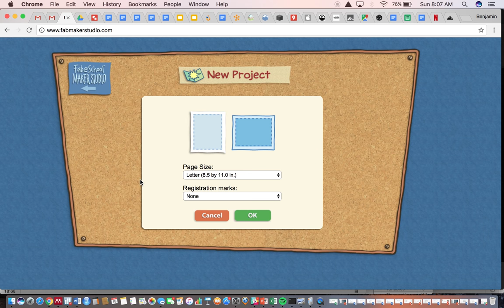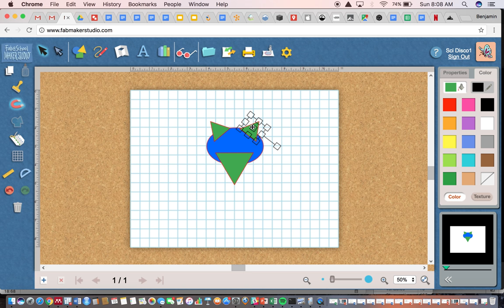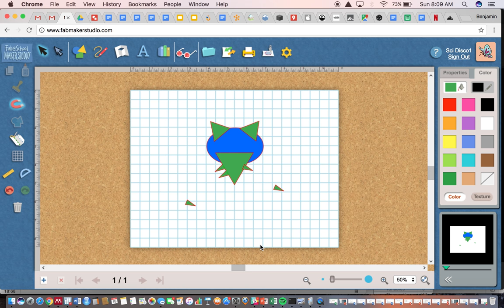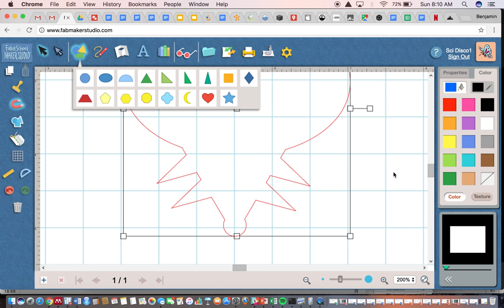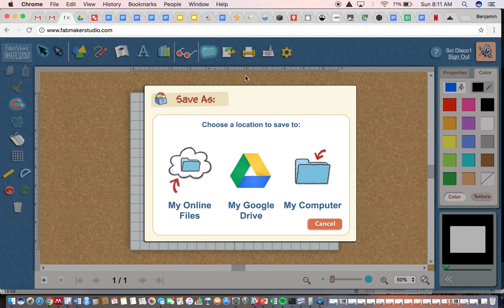Badger?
How to make a popup animal face in fab maker studio.